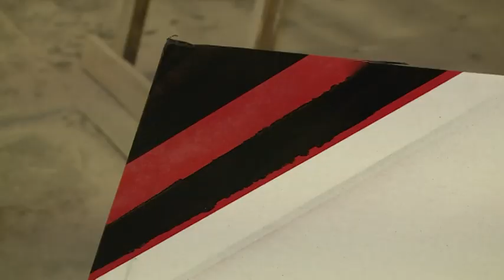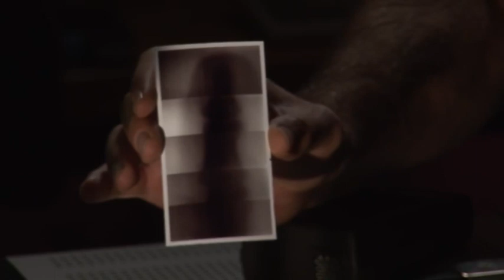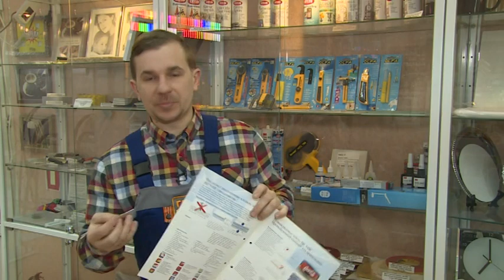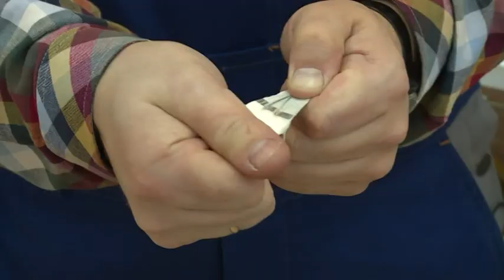Гвоздь в стену. Скотч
Новая передача телеканала «Загородный» это все, что нужно знать о ремонте своими руками от А до Я. Как правильно выбирать инструменты, какие материалы предпочесть, что и почему можно чинить самостоятельно, а что доверить специалистам? На все вопросы ответит передача «Гвоздь в стену»!  В этом выпуске Олег Родивилов расскажет о скотче, который берет с собой на борт каждая космическая миссия американцев. Вы узнаете о том, что и как можно починить при помощи обычного армированного скотча. Загородный — это тематический телеканал, транслирующий программы о строительстве, ландшафтном дизайне, садоводстве, кулинарии и разведении животных. Мы предлагаем Вашему вниманию самые интересные проекты отечественного и зарубежного производства, которые расширят представление о загородной жизни и помогут на практике применить полученные знания.